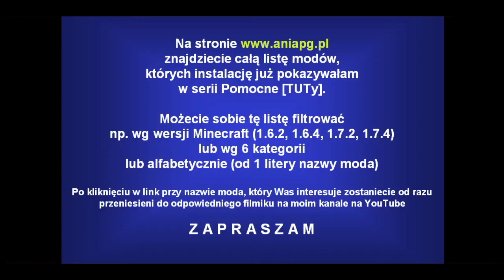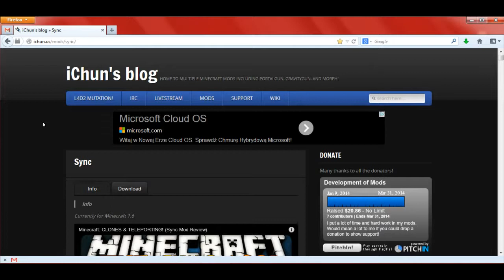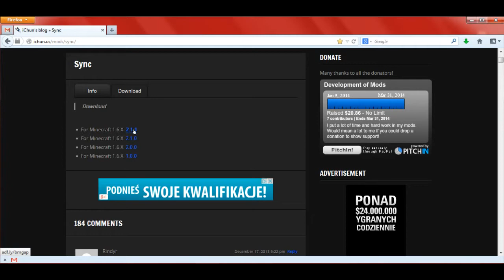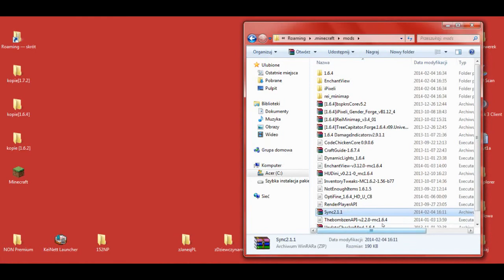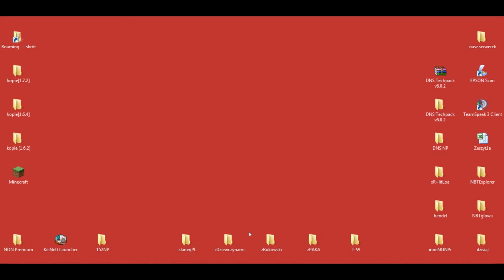PL Jak zainstalować mody do Minecraft 1.6.4 - Instalacja Sync Mod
[SYNC MOD 1.6.4]

W 248 odcinku z cyklu Pomocne [TUTy] zainstalujemy moda: [1.6.4] Sync Mod - by iChun

***Zamiast wersji Forge z końcówką ...916 pobierz i zainstaluj tak samo jak pokazuję w filmiku wersję z końcówką ...965***

Muzyka:
"The Telltale Hero" by Briareus

Pomocne linki:
Sync Mod - by iChun